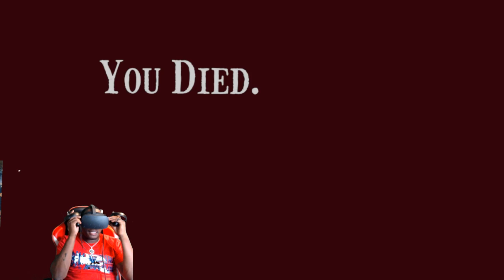WE PLAYED THE SCARIEST VR GAME!